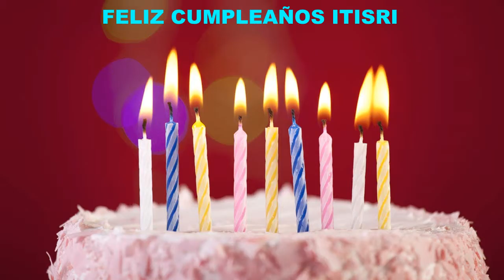Itisri Cakes Pasteles